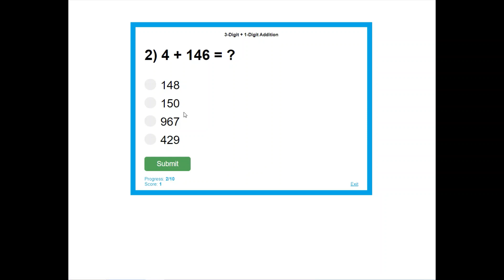3-Digit + 1-Digit Addition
Picture Reveal / 3-Digit + 1-Digit Addition / Jungle Animals.
Digital Math Quiz Games: Math Mystery Pictures (Pixel Art), Coloring Pages, Picture Reveal, and Reward Games!
150+ math topics. Try for free.